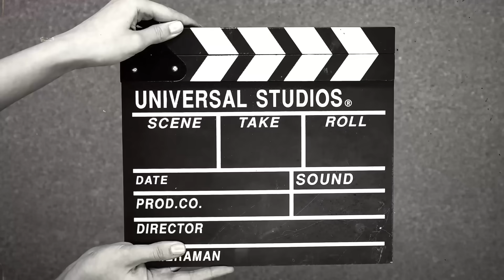14 varities habbada oota 😍 ಮೋದಲನೆಯ ಬಾರಿ ಇಷ್ಟು ಜೋರಾಗಿ ಗಣೇಶ ಹಬ್ಬದ ಸಂಭ್ರಮ 🙏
Please note, all brand products showcased are always tested. However, please do a patch test before trying anything new for your own safety. Stay glamorous!